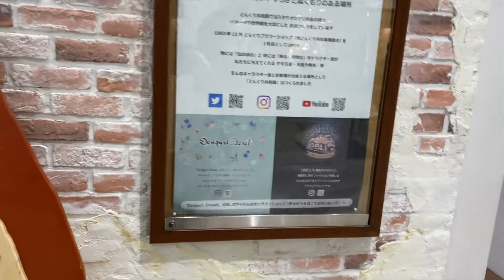Visitar a Pokemon Center Mega Tokyo, Japon 【2022】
Es video de Visitar a Pokemon Center Mega Tokyo, Japon 【2022】.

こんにちは！
Hola a amigos/amigas!
Soy Kicchan Japones.27 años vivo en Tokio.
Empecé a YouTube para ayudar a la gente que quiera aprender japonés y conocer Japón.
Ahora no es fácil de viajar a Japón, así que quiero a transmitir sobre Japón a ustedes por YouTube.
Vamos a aprender japonés juntos.En mi canal, voy a enseñar idioma japonés y la cultura japonesa.

⭐️Mis idiomas⭐️
🇯🇵Japanese: Native
🇬🇧English: Fluent
🇪🇸Spanish: Fluent
🇵🇹Portuguese: Intermediate
Next goal
🇫🇷French 🇮🇹Italian